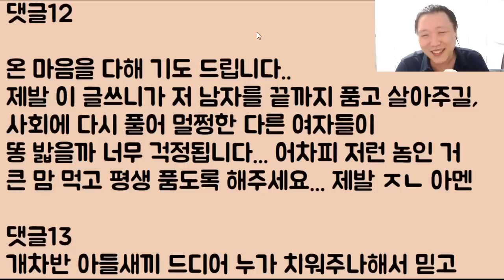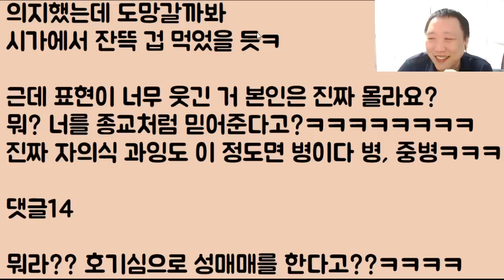[아이고 주님 또 하나 올려보냅니다~ㅋㅋ] 아니 이냔이? 너 정말 미쳤니?ㅋㅋㅋㅋㅋ